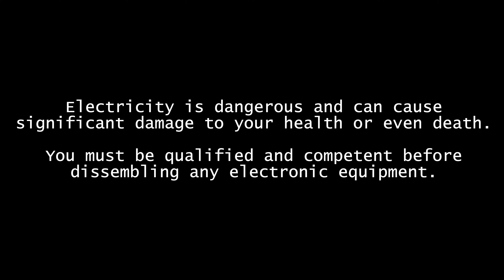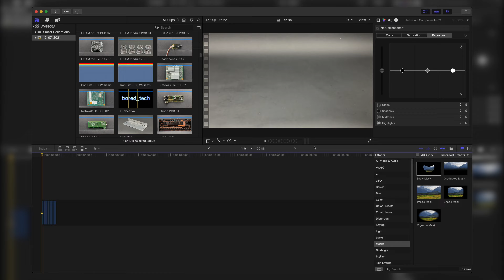Marantz AV8805A teardown